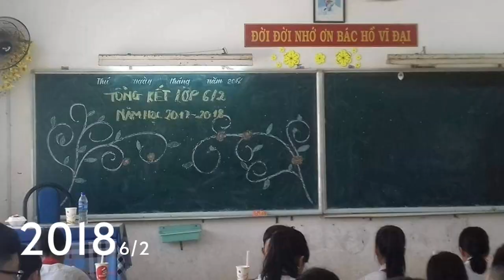Kỉ niệm lớp 6/2 Trường THCS Tân Kiên (2017/2018)